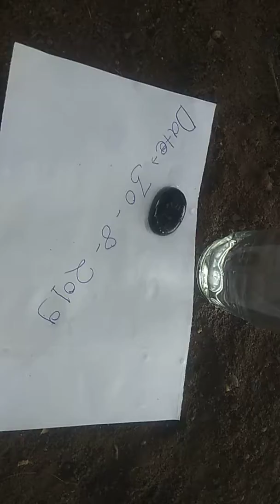Original sulemani hakik water test